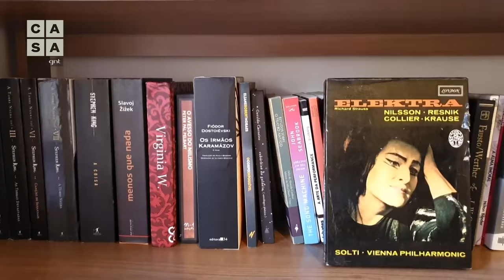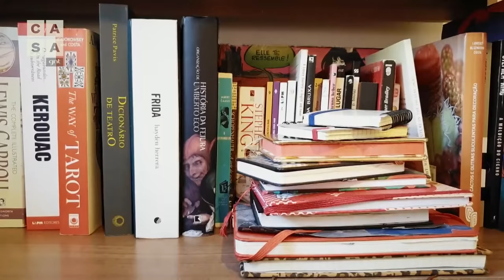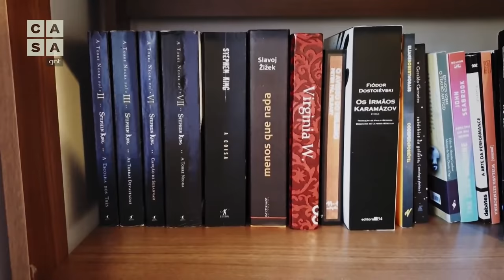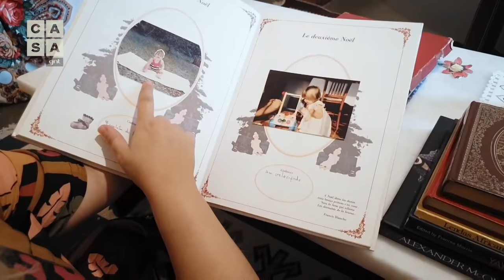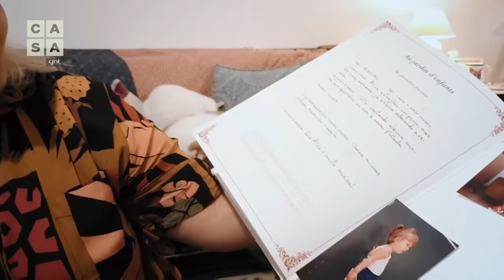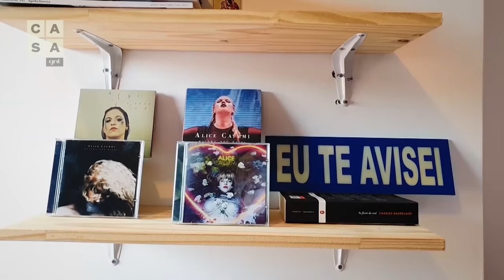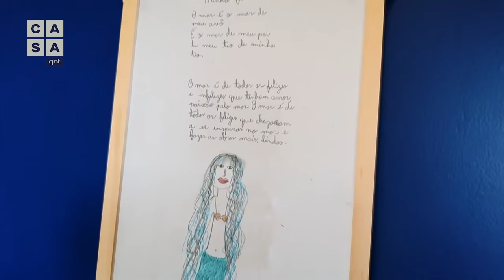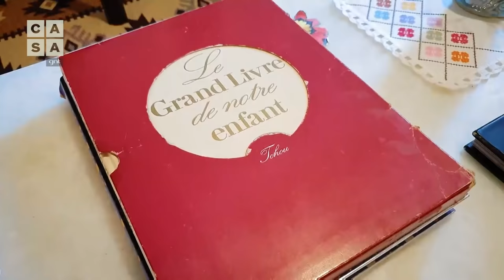🎵 ALICE CAYMMI mostra sua nova casa com estúdio musical e ateliê em São Paulo | Pode Entrar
A cantora e compositora Alice Caymmi abre as portas de sua nova casa em São Paulo e mostra sua sala de estar, o ateliê de pintura, seu estúdio musical e o terraço. Ela se mudou do Rio de Janeiro recentemente e agora divide a casa com seu marido e 4 gatos. Confere aí!

Na sala, ela prova que entende de DIY ao mostrar as pinturas e macramês que ela mesma fez e que decoram as paredes. Alice também nos leva ao seu cantinho preferido do cômodo: a pequena biblioteca com uma estante de madeira cheia de livros, diários, cadernos antigos e bibelôs de viagens.

No pequeno ateliê de artes plásticas, Alice exercita sua criatividade pintando enquanto ouve música. Lá tem de tudo: aquarela, lápis pastel, grafite e o xodó que ela trouxe da França: uma caixinha de giz pastéis.

No cômodo ao lado, somos apresentados ao estúdio de música, onde ela compõe e ensaia canções. Entre pôsteres, violões e outros instrumentos musicais, fica a placa do sítio de Maracangalha de seu avô Dorival Caymmi. Por fim, Alice nos leva ao terraço onde recarrega as energias tomando sol e cuidando das plantas de sua horta, além de flores e folhagens.